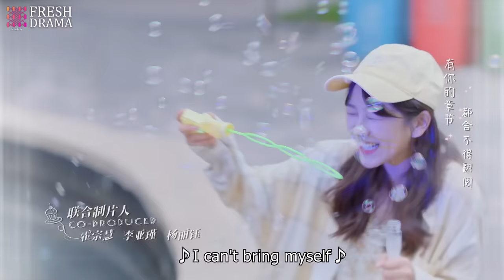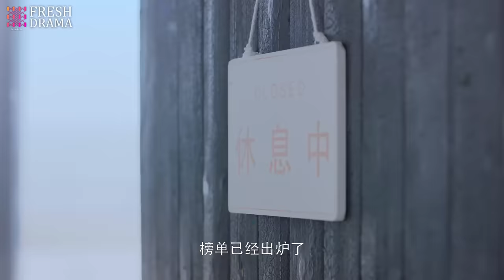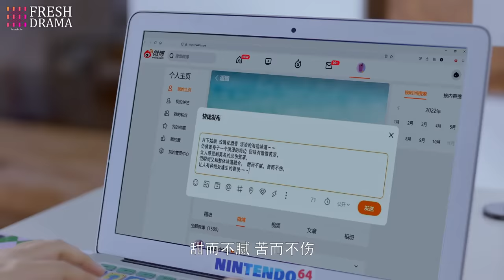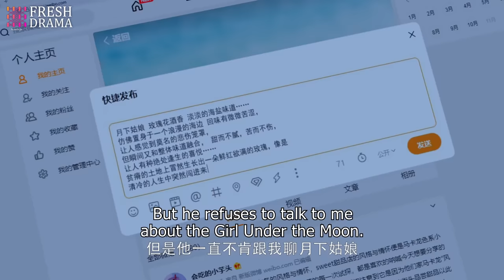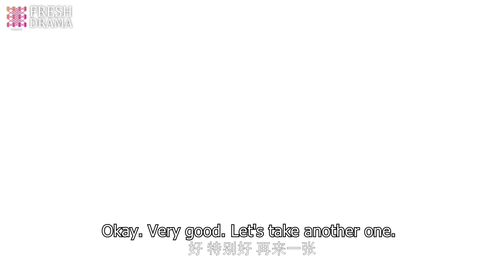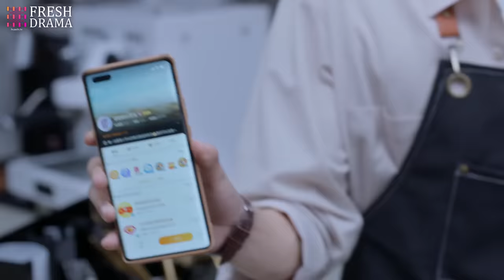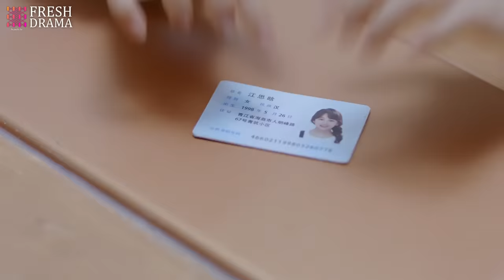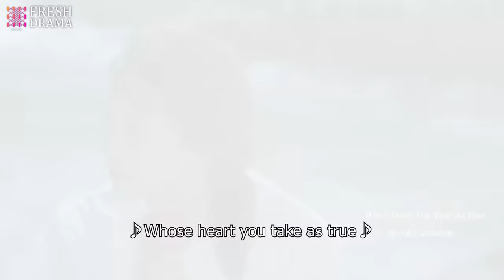【Multi-sub】Since I Met U EP01 | Zhou Junwei, Jin Zixuan | Fresh Drama